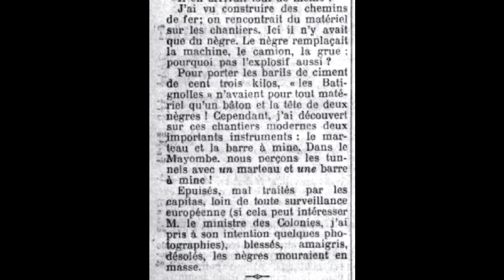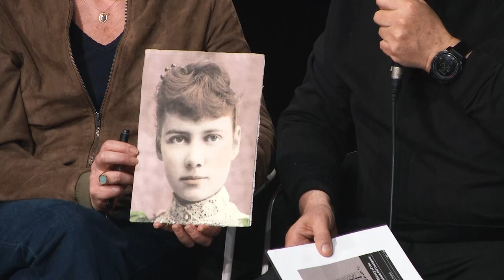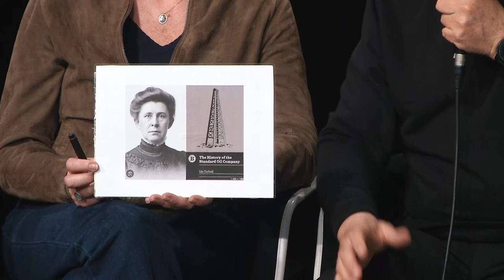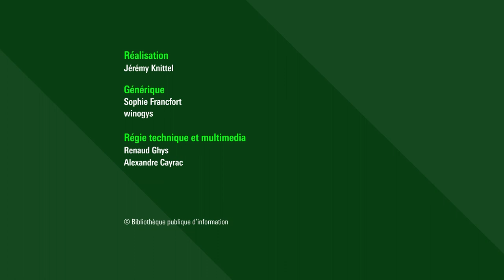Sans journalisme d’investigation, pas de démocratie ?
Dans son discours prononcé le 14 avril 1906, Théodore Roosevelt affirmait que les journalistes « muckrakers » – les « fouille-merdes » – sont « indispensables pour le bien de la société ». Il parlait en particulier d’Ida Tarbell, qui avait dénoncé les méthodes du fondateur de la Standard Oil. C’est à la suite de cette investigation que furent adoptées les lois antitrust.
Bien que les reporters soient tous par définition des enquêteurs, l’investigation suppose un travail approfondi : collecter, recouper, valider, tout en garantissant le secret des sources. La plus grande rigueur s’impose car les enjeux sont souvent majeurs, qu’ils soient politiques, ou économiques. En ce sens, l’exercice même du journalisme d’investigation apparaît bien comme une balise de la démocratie.